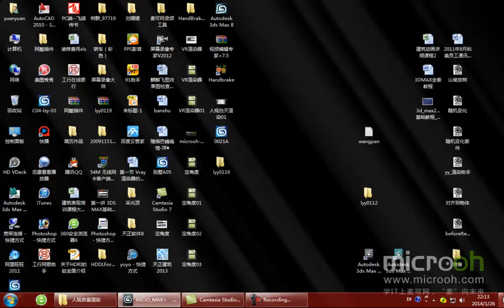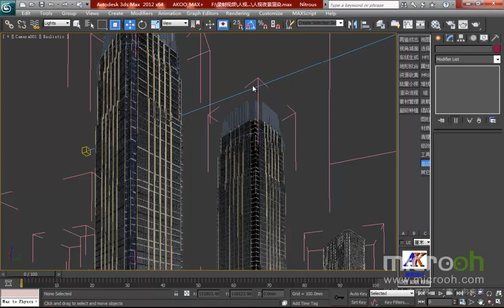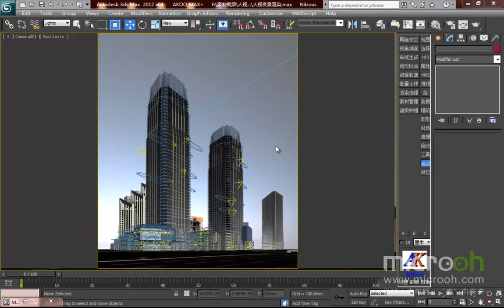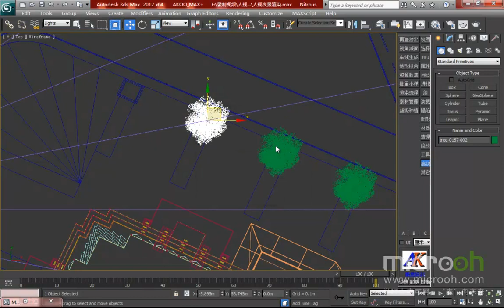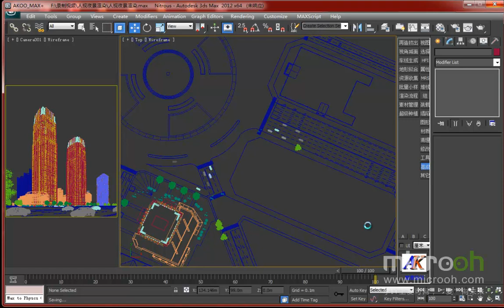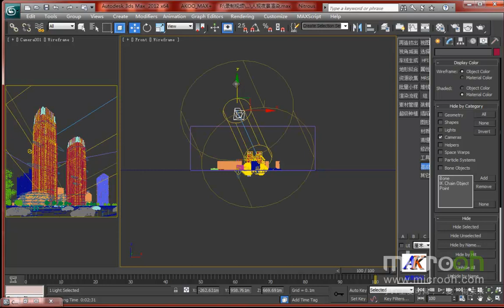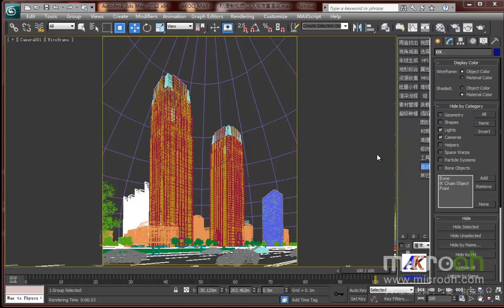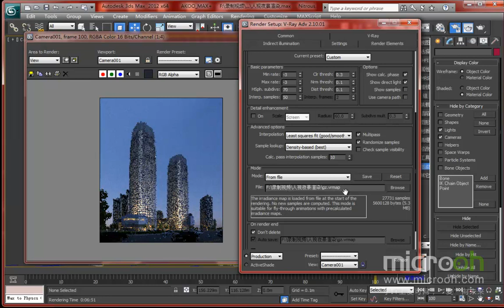细化及渲染技法17 人视夜景渲染03